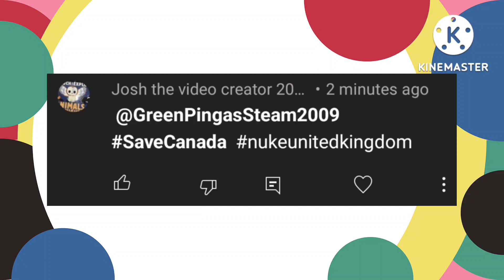Exposing Josh the video creator 2005 for offending my country